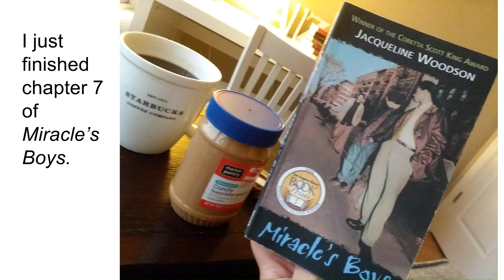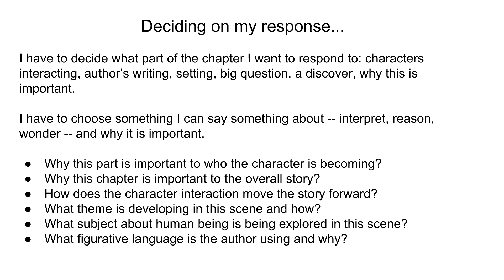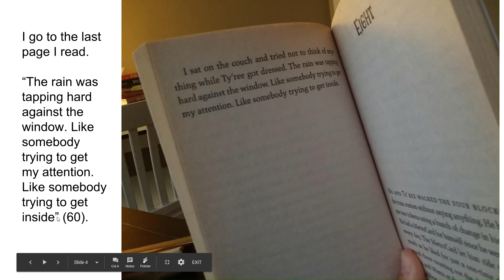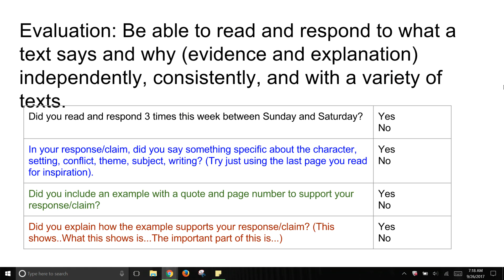How to write a "good" CER reading response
CER-- claim, evidence, reasoning